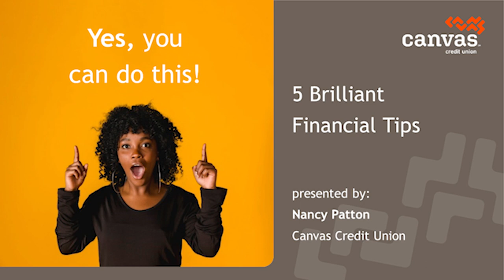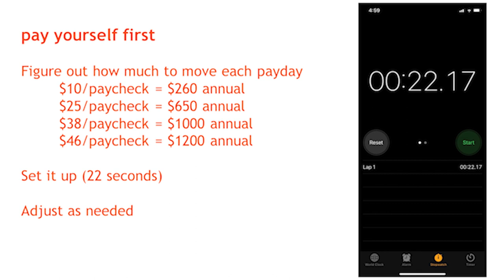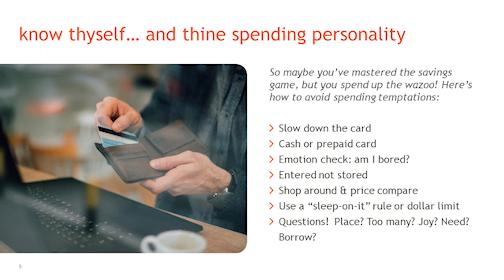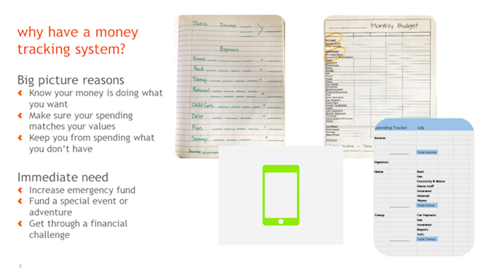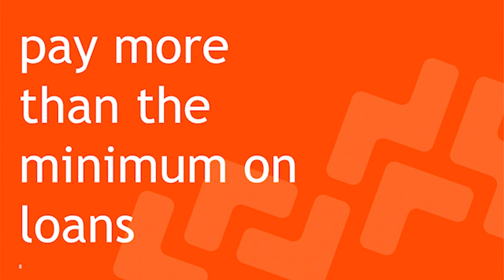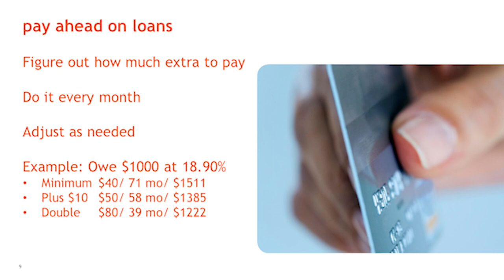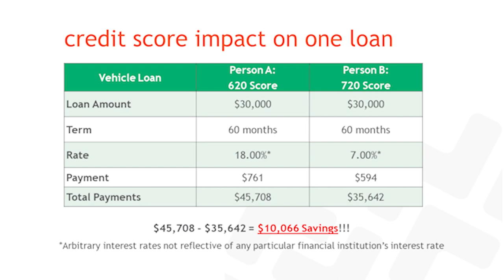Canvas Credit Union - Five Brilliant Financial Tips